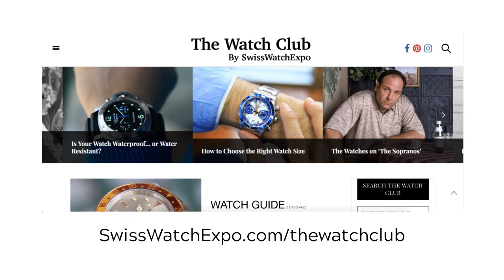5 Best Square Watches | SwissWatchExpo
A square watch is at once classic and contemporary – and continue to be popular today.
If you’re in the market for a square watch, we’ve named our votes for 5 best square watches.

Steve McQueen in LeMans from @stevemcqueen on Instagram
Italian Navy from Wikimedia Commons
All other photos owned by SwissWatchExpo

Transcript:

From SwissWatchExpo…
Spotlight on: Square Watches. Our top 5 picks for the best square watches you can own.

In a sea of round watches, square and angular watches definitely stand out.
As they have always been a minority in the watch world, square watches are slightly unusual, but they are still versatile and very wearable.

A square watch is at once classic and contemporary – and continue to be popular today. If you’re in the market for a square watch, we’ve named our 5 favorites.

First up, the Tag Heuer Monaco. Launched in 1969, it was the world’s first waterproof automatic chronograph, in a square case.

Inspired by the city and motorsport haven that it was named after, it became even more famous after actor Steve McQueen wore it in the 1971 Hollywood racing film “Le Mans.”

Aside from its square case, what really makes the Monaco stand out is its heavy helping of sixties style: pump-style pushers, rectangular hour markers, and symmetric square registers remain stylish, even until today.

Up next, we have the Cartier Santos. Considered one of the first wristwatches ever, it was designed in 1904 by Louis Cartier himself.

The legendary watchmaker created it for Brazilian aviator Alberto Santos Dumont, so he could keep an eye on the time while flying. The rest, as they say, is watchmaking history.

As sturdy as it is sleek, the Santos features a solid, square case punctuated with screws, giving it an industrial look. Despite this, it’s still light on the wrist.

While it’s more masculine than other Cartier watches, it still bears the design DNA – from the clean dial and dark roman numerals, to the steel sword shaped hands.

No one can miss a Panerai with its massive case and robust build. Especially created for the Italian navy, Panerai was launched in 1938 as the first military divers’ watch.

Tasked with designing watches that are legible enough even underwater, Officine Panerai came up with a simple solution: to create watches that are extremely large and tough.

Up until the 1990s, Panerai watches were reserved for the marines, but as international watch trends began to favor larger watches, Panerai was introduced to the public.

The models feature a bold case that vary between 40-47 millimeters, a clean dial, and a look that’s both sporty and industrial, coupled with extreme strength.

The Patek Philippe Gondolo, introduced in 1993, is a modern interpretation of the Art Déco style.

The watch is directly inspired by the “Chronometro Gondolo” series created by Patek Philippe during the early 1900s. A key component of Gondolo watches are the unusual shapes, combining squares, ovals and rectangles.

While there is much emphasis on aesthetics, they all have the inner workings of a Patek, such as hand-wound movements and 48-hour power reserve.

And finally, we have the Cartier Tank. The classic watch favored by royals and leaders the world over.

Somewhere between a rectangle and square, almost aggressively spare yet very refined, the ambiguity of the Cartier Tank endeared it to both men and women in the 20th Century.

Today, it’s a family of watches that include variations on the size and material of the original Tank.

While it has been updated to keep up with the times, the Cartier Tank has remained true to its original design, and is primed to enjoy many more years of popularity.

Both modern and pleasingly retro, square watches will make you stand out for all the right reasons.

Want the best and the latest in watches? Head over to The Watch Club by SwissWatchExpo.